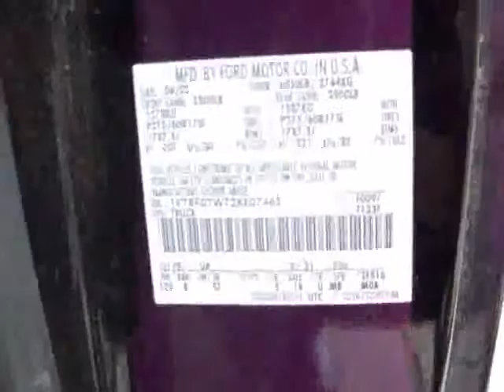100 4030 0